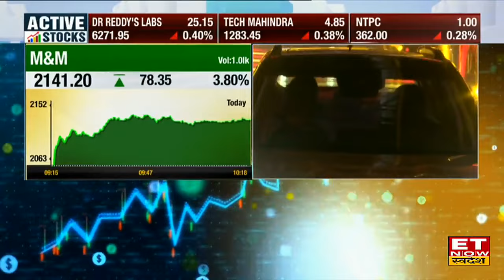M&M ने Launch की नई XUV 3XO, गाडी की शुरूआती Showroom कीमत रखी गई ₹7.50 लाख रुपये | ETNS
महिंद्रा एंड महिंद्रा ने भारतीय बाजार में अपनी नई XUV 3XO लॉन्च कर दी है और शुरुआती कीमत महज 7.99 लाख रुपये है। जानिए गाडी में क्या है खास और कब से शुरू होगी बुकिंग।